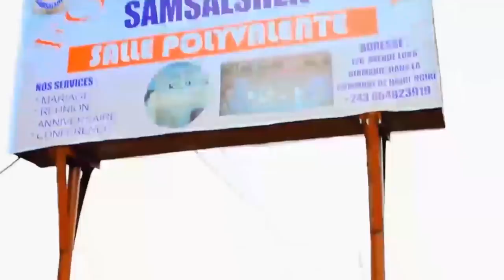TÉMOIGNAGE ÉDIFIANT:FR ROLAND FAIT DES GRAVES RÉVÉLATIONS JOUR LIBALA NAYE KOBANGA,NZOTO MALILI BOYO